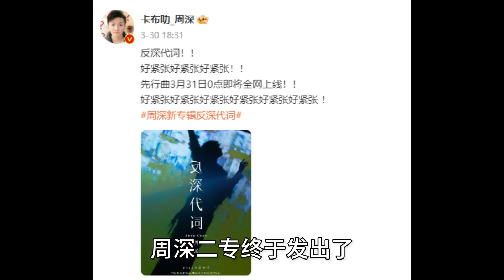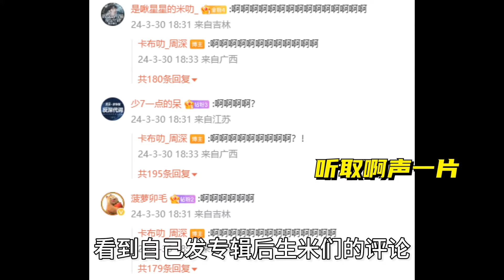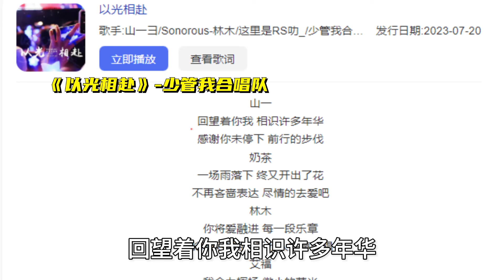问到想对十年前的自己说什么，周深瞬间红了眼眶，是敏感小猫没错了#周深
好消息好消息
周深二专终于发出了
3月31日0点正式上线
激动地心 颤抖的手
先行曲《蜃楼》一出来
就忍不住去听了
当然 顺手get了周深的专辑采访
问到想跟十年前的自己说什么时
周深瞬间红了的眼眶
真的给我看哭了